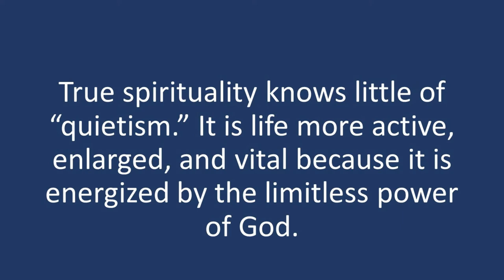He That is Spiritual by Lewis Sperry Chafer Book Review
Rev Reads reviews the Christian Classic, He That is Spiritual. This short and concise book helps the Christian to see how he/she can grow from the state of an immature Christian into maturity.

Purchase your own copy of He That is Spiritual by clicking on the following today!